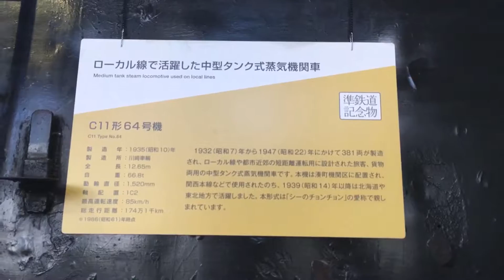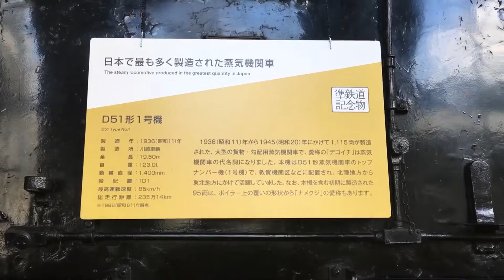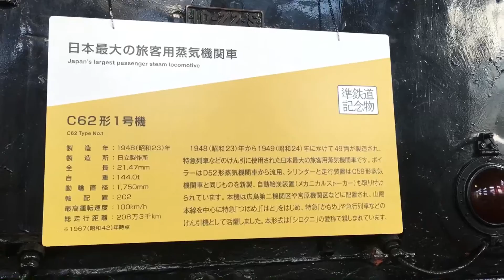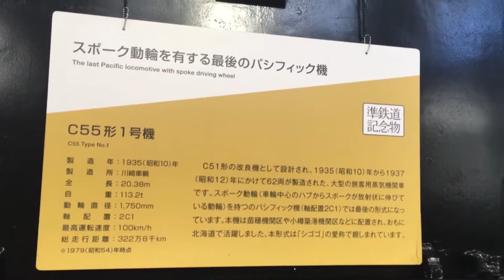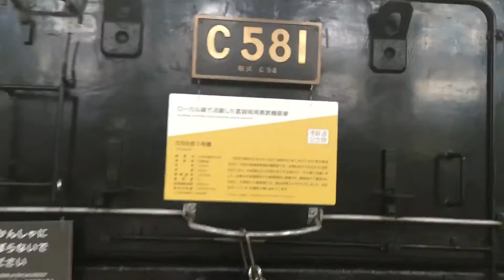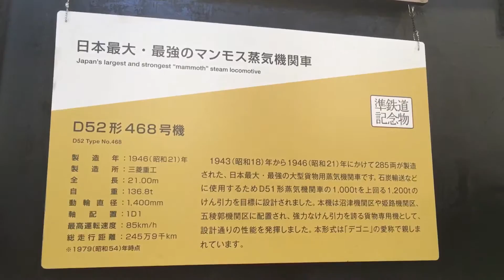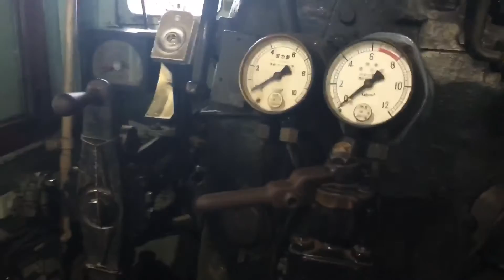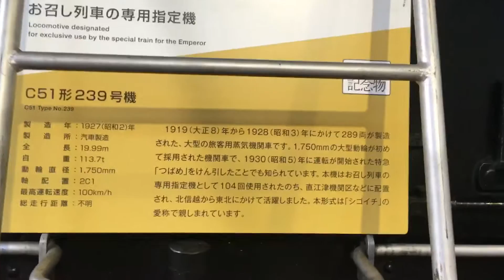『京都鉄道博物館(扇形車庫)』2016/8/21(京都鉄道博物館・梅小路蒸気機関車館)